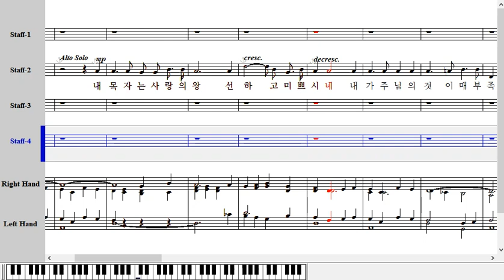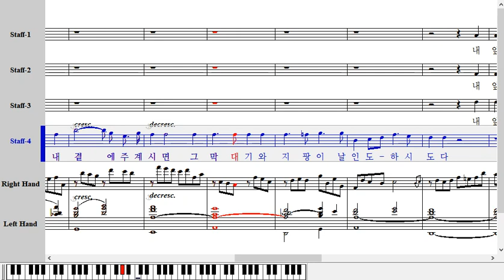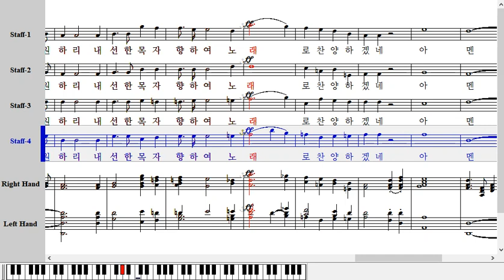내 목자는 사랑의 왕 베이스